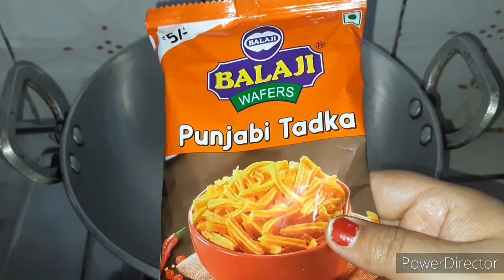हर रेसिपी पर पङेगी भारी जब आएगी इस रेसिपी की बारी|New Recipe|Less ingredients Recipe|Easy&Quick recp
हर रेसिपी पर पङेगी भारी जब आएगी इस रेसिपी की बारी|New Recipe|Less ingredients Recipe|Easy&Quick recipe|@NeetusMagicRecipe

Hello everyone, today I am sharing this new recipe Punjabi tadka ki recipe,I hope u like n enjoy this recipe ,plz like n share this recipe,your lovely comment are more energized to me.

This channel is all about cooking. I am here to help you make all type of delicious Recipes and that too with simple technique. All my videos are in Hindi. my channel also includes recipes for kids. A lot of simple recipes across a wide range of cuisines. Happy cooking!!

ki sabji,sev tameta,sev tamatar ki sabzi recipe
rajasthani,sev ki sabji,sev,sev tomato ki sabji, सेव टमाटर की सब्जी,सेव टमाटर,सेव भाजी,नमकीन सेव की सब्जी,सेव टमाटर की सब्ज़ी,रतलामी सेव की सब्जी,बेसन सेव की सब्जी,बेसन के सेव की सब्जी,सेव प्याज की सब्जीस खाकर हो जाएँगे मस्त | Sev Tamatar ki Sabzi

Neetu kitchen point is a youtube channel,where you can find all kinds of food cooking videos in Hindi,
      New Videos is posted Day to Day😊😊

  I always try my best for  my YouTube family.

अगर आपको रेसिपी पसंद आए तो like और share जरुर कीजिये ,और अपने सुझाव हमे जरुर दें